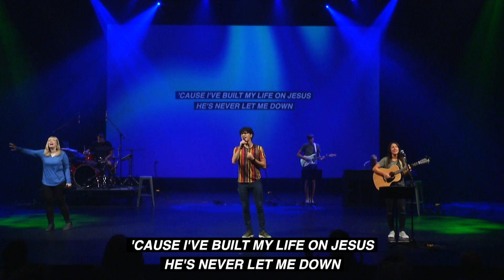WORSHIP WEDNESDAY | "Firm Foundation" Live Cover | 9.3.23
Whitewater Crossing Christian Church
5771 SR-128,
Cleves, OH, 45002